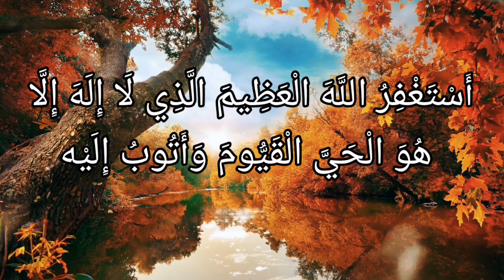Istighfar 100x - Zikir Penenang Hati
Assalamualaikumwarahmatullahiwabarakatu.

Alhamdulillah kepada sahabat yang di rahmati Allah kerana telah sudi menonton dan mendengar video ini. Semoga video ini dapat membantu anda.

Jom Like dan share video ini kepada sahabat-sahabat anda.

Semoga zikir istighfar ini menjadi panduan dan diamalkan , mudah-mudahan Allah memberkati sepanjang kehidupan kita di dunia & akhirat.

Peringatan : Jangan berhenti bertaubat.
Biar berulangkali melakukan dosa, teruslah bertaubat apabila sedar kesalahan kita, moga dengan izin-Nya dan hidayah-Nya, akhirnya kita tinggalkan terus kesalahan itu.

Allah tidak pelik dengan hambanya yang berulangkali melakukan dosa dan bertaubat kerana itu Allah Maha Pengampun, tetapi Allah amat pelik dengan hambanya yang melakukan dosa tapi enggan bertaubat walau dosa sebesar zarah.